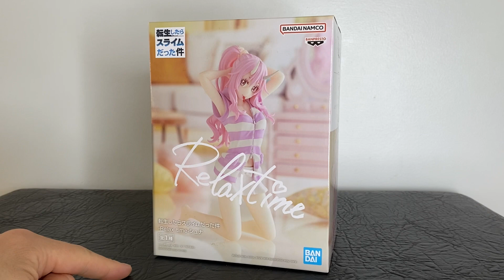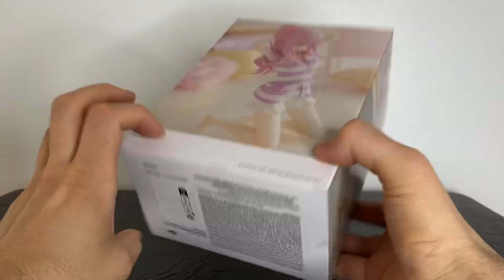Figura Milim RELAX TIME banpresto